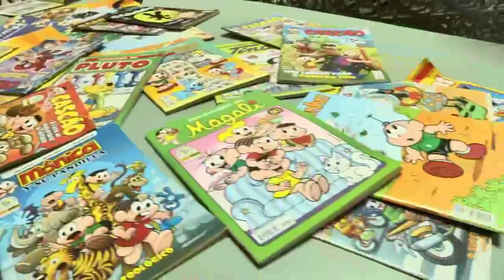Jornal da Amazônia | Troca de livros incentiva a leitura no AM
Troca de livros incentiva a leitura no Amazonas